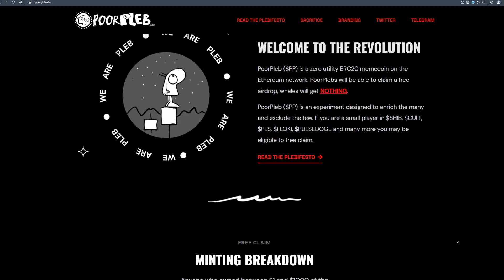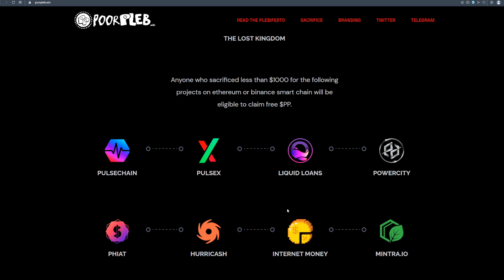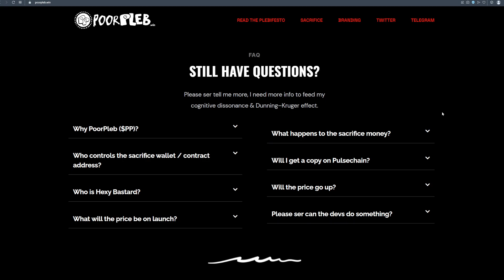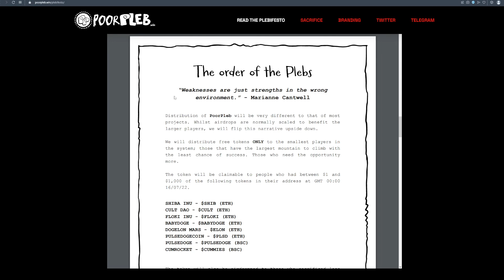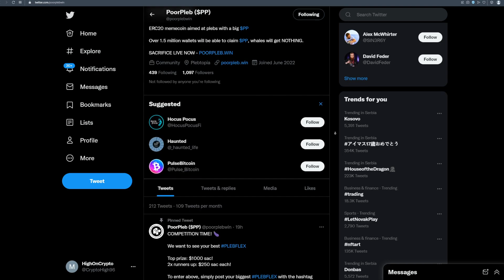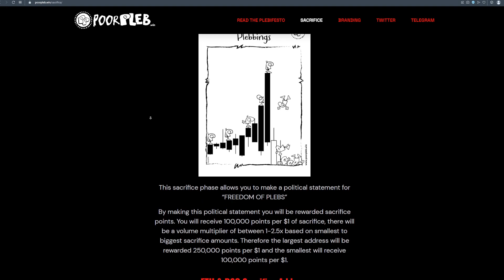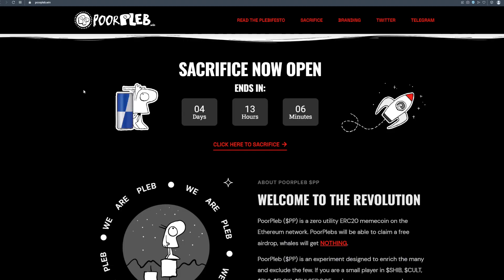POOR PLEB IS THE HIGH POTENTIAL 100X MEMECOIN! TOKEN READY TO SKYROCKET! 100% SAFE! INVEST TODAY!